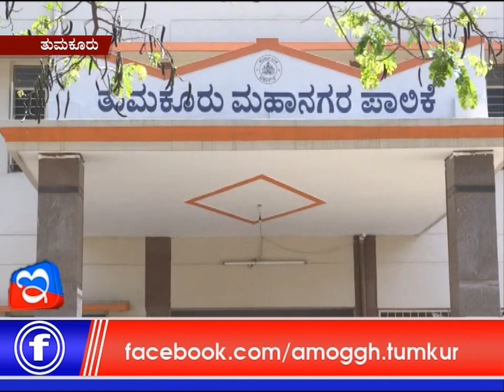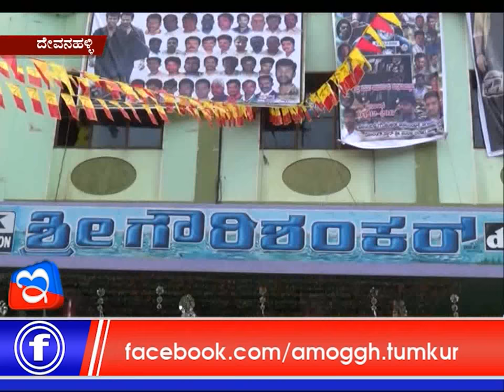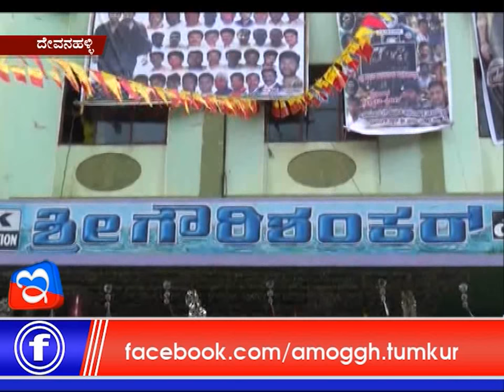05: 12: 2017: Amoggh News